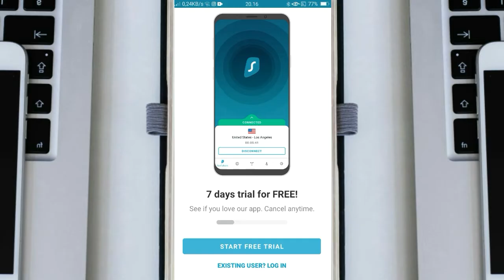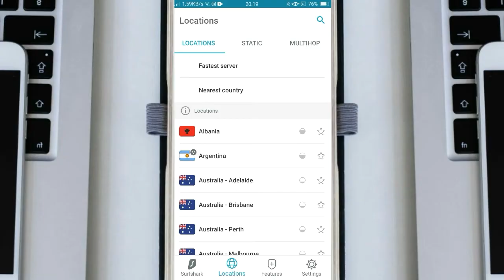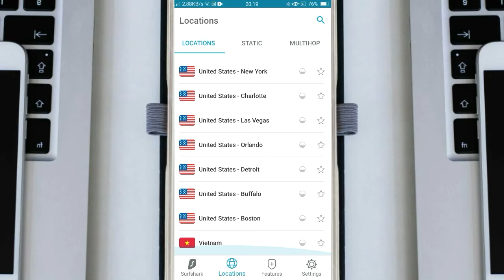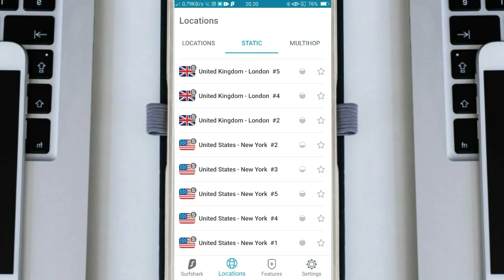Vpn Mod Apk | Premium | Terbaru | Maxuse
"Vpn Mod Apk | Terbaru | Premium"

 Assalāmu‘alaikum wa raḥmatullāhi wa barakātuh

 Pada Kesempatan Kali Ini Saya Akan membahas tentang Vpn Mod Apk | Terbaru | Premium buat kalian yang penasaran dengan VPNnya tonton videonya sampai selesai
apk betternet vpn 👇
Untuk
•Cara Menambahkan Kartu Kredit | Playstore | 100%mudah | tutorial↓
CONTACK PERSON / ENDORSE PASANG IKLAN